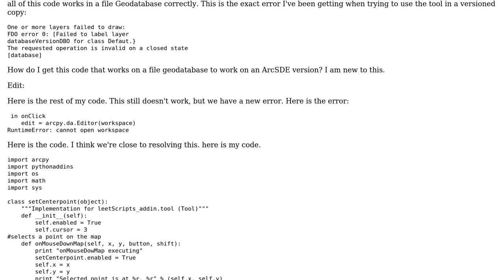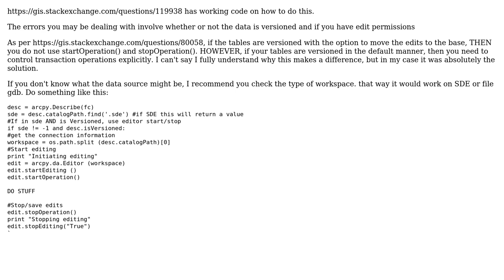How so I solve FDO error: 0? How do I get code that worked in a file geodatabase to work in an...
GIS: How so I solve FDO error: 0? How do I get code that worked in a file geodatabase to work in an SDE version?